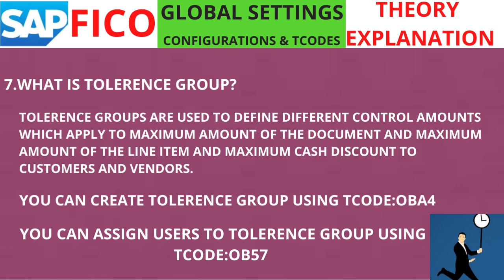SAP FICO TOLERENCE GROUP THEORY EXPLANATION - LEARN SAP FICO WITH ONLINE TRAINING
Dear all my name is vinay chowdary, I have completed my graduation BBA  in osmania university and completed Mba finance in osmania university,presently i am working in a multi national company as a sap fico consultant and presently working on data migration project,This channel is going to give you complete knowledge on the sap fico implementation and support and roll out and data migration and i have complete knowledge on the sap fico configurations and all, When it comes to the teaching, I would give you 100% clear subject on the sap finance and controlling.

I am running my channel (vinay chowdary) for the students who are in below poverty line and will give you accurate knowledge on this sap fico and i could give you much subject in this sap fico as per my experience with finance and controlling.

 Best Regards,
 Vinay Chowdary Doppalapudi,
 Qualification-Bachelor of business administration(osmania university),MBA
 Finance(osmania university).